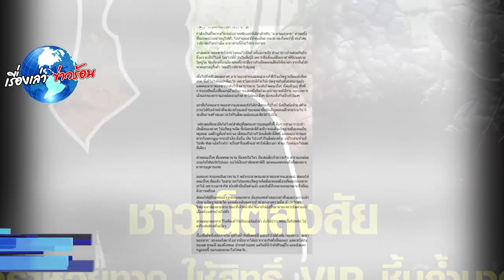ดาราหอยทาก ขึ้นถ้ำนาคา แบบวีไอพี